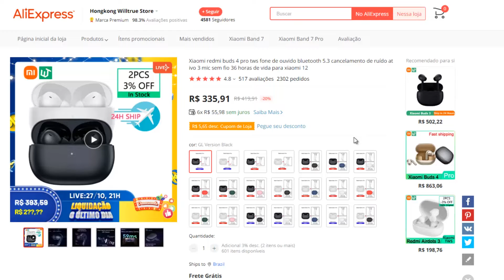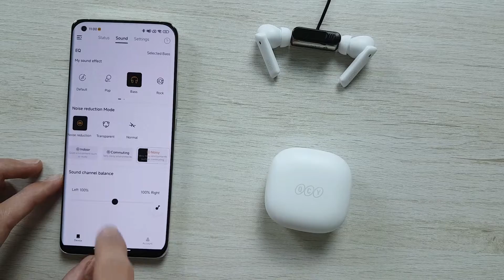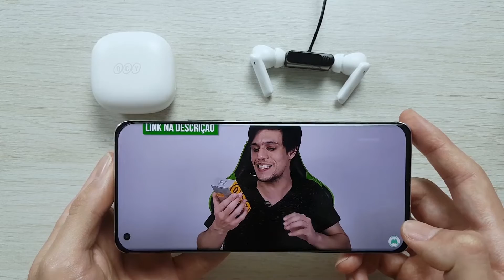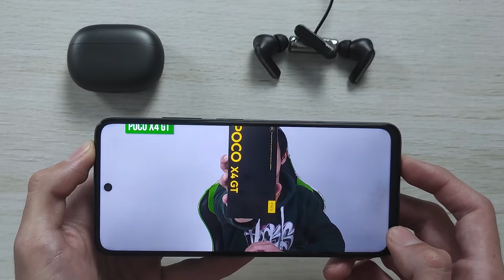QCY HT05 vs Redmi Buds 4 Pro Comparativo!! Som, Delay, Microfone, qual vale a pena Comprar?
QCY HT05 Amazon na Promoção

QCY HT05 Especificações:
👉 Bluetooth: 5.2
👉 Bateria da Case: 350mAh
👉 Duração aproximada dos Fones: 7,5h, com ANC desligado

Redmi Buds 4 Pro Especificações:
👉 Bluetooth: 5.3
👉 Bateria da Case: 590mAh
👉 Duração aproximada dos Fones: 9h, com ANC desligado

(00:00) Introdução
(00:29) Onde Comprar
(01:00) Diferença entre os fones
(02:17) Bluetooth
(02:50) Como fica no ouvido
(03:31) Bateria
(04:14) Teste de Microfone QCY HT05
(04:37) Teste de Microfone Redmi Buds 4 Pro
(04:57) Qualidade de Som
(05:46) Teste de Som e Delay QCY HT05
(07:42) Teste de Som e Delay Redmi Buds 4 Pro
(08:57) Considerações finais